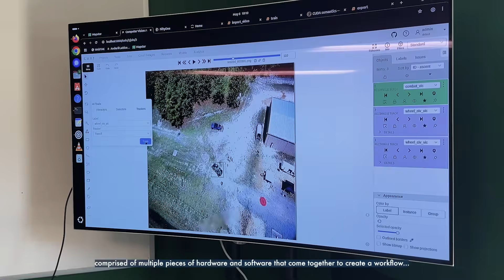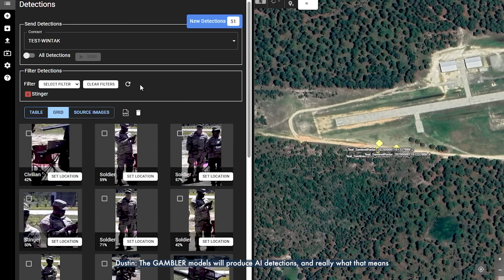Mission Matters: GAMBLER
NGA's Mission Matters series highlights various components of our mission...from Seabed to Space.

NGA is pioneering GEOINT AI/ML Based Light-Edge Resilient system — or GAMBLER — a set of mission-focused AI capabilities aimed to directly support our warfighters in the field.